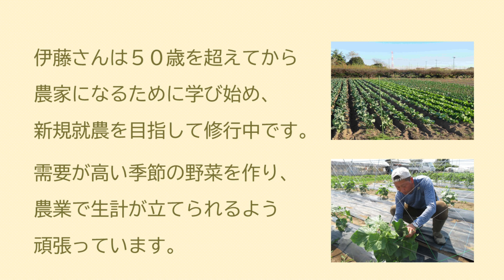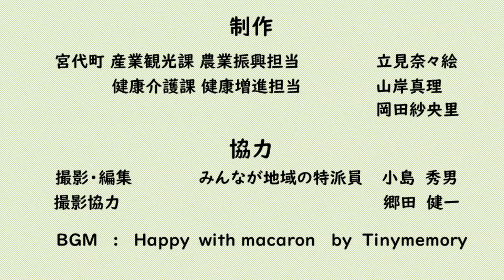宮代町の野菜×町管理栄養士のレシピ「ブロッコリーのペペロンチーノ風」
埼玉県宮代町の地産地消の取組と町管理栄養士がコラボレーション♪
★ブロッコリーのペペロンチーノ風★

今回使う地産地消素材は宮代産の野菜「ブロッコリー」です。
宮代町で育った新鮮な食材でおいしく健康に！

▶︎目次✿.*・*･.｡*
00:00　健康レシピをご紹介
00:10　今回の食材は・・・
00:26　材料
00:33　調理スタート
02:25　みんなのレポート
02:31　簡単アレンジ
02:35　ブロッコリーのちょっといい話
02:45　地産地消とは

▶︎問合　埼玉県宮代町 産業観光課 農業振興担当　0480•34•1111内線263
　　　　　　　　　　健康介護課 健康増進担当　0480•32•1122

▶︎撮影編集　みやしろズームアッププロジェクト
　　　　　　みんなが地域の特派員　小島秀男、郷田健一